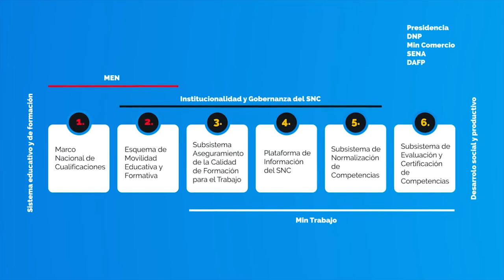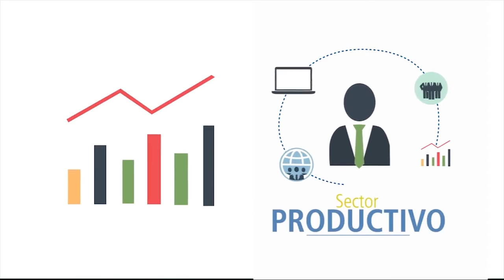Sistema Nacional de Cualificaciones - SNC